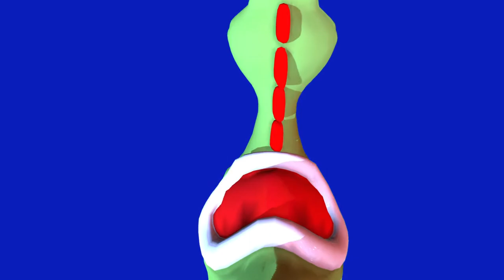Blue Background video dinosaur / Free / Animation, on a blue screen / Games / Cartoons